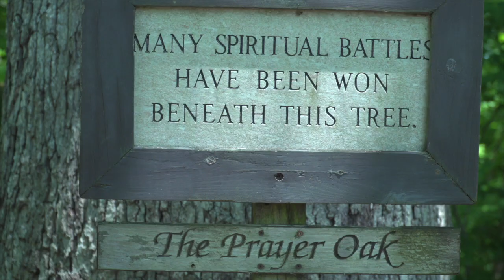Senior Saints Nature Walk 2020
Enjoy this virtual walk around the Johnson University Tennessee campus.